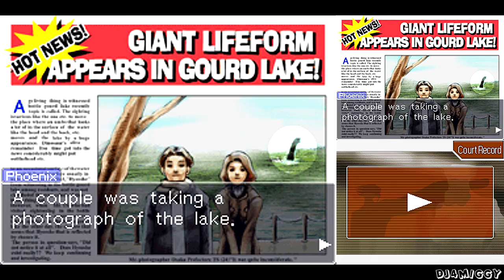Phoenix Wright: Ace Attorney - Turnabout Goodbyes ~ Day 2, Investigation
Case #4 - Turnabout Goodbyes

Be sure to leave a Like or a comment if you enjoyed the video.